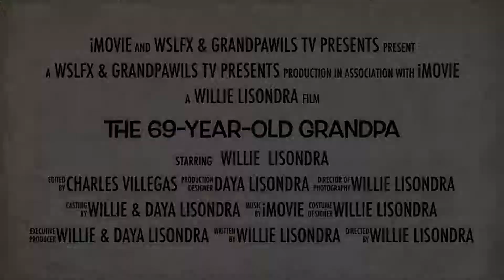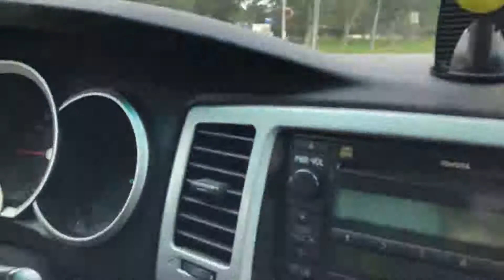EP 35 Walking At Katy Mills